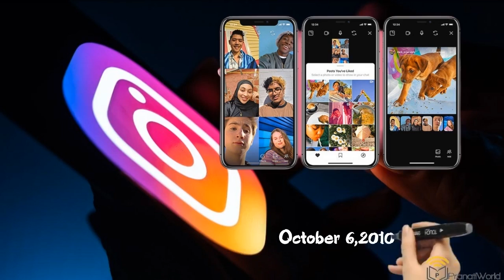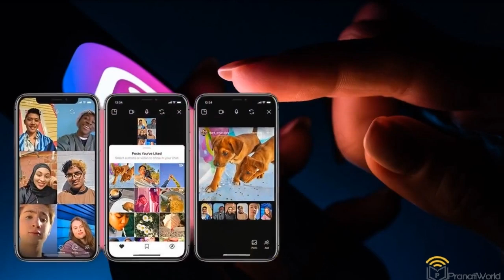Instagram Facts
Instagram is an American photo and video sharing social networking service founded by Kevin Systrom and Mike Krieger.

The name Instagram comes from a mashing of 'Instant camera' and 'Telegram'.